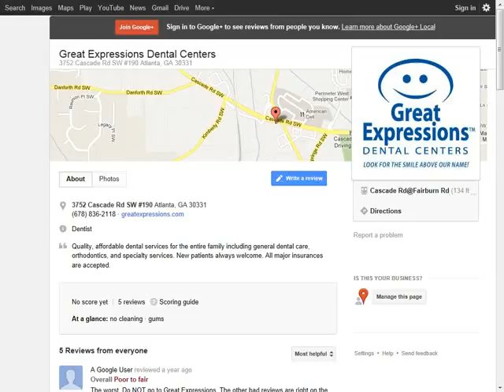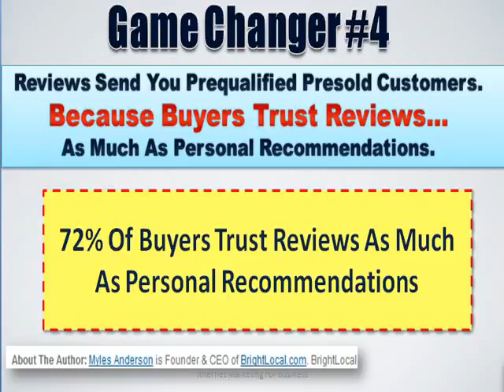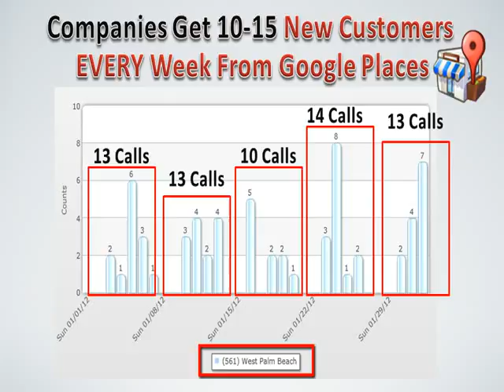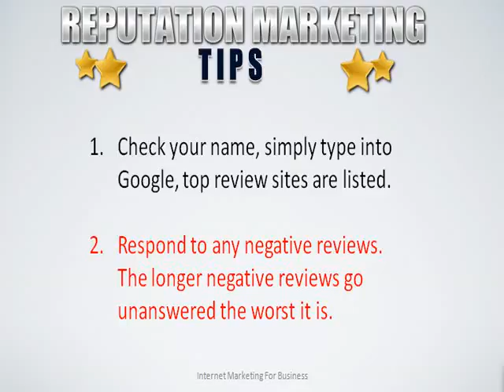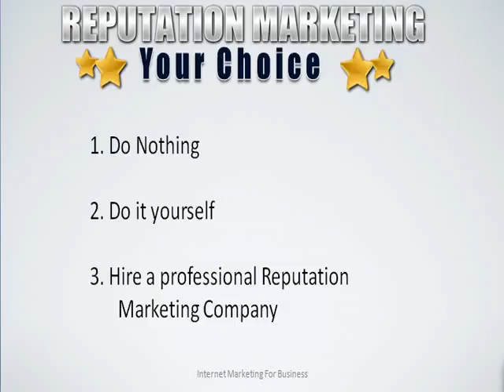https plus google com 112042439279483514950 about hl=en